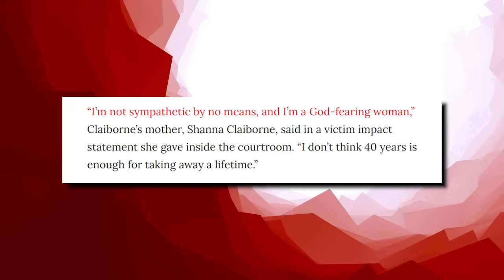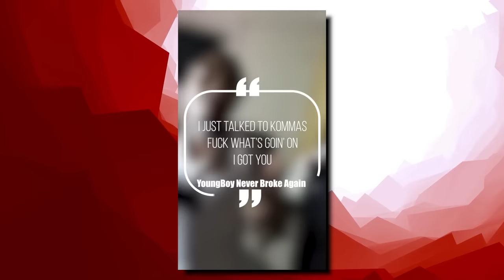The Story Of TrueBleeda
Truebleeda was an 18 year old rapper who was on his way up in the industry. But before he could make it out, the wild streets of Baton Rouge caught up to him and he was tragically killed in February 2022. His death was a major blow to the Baton Rouge rap scene, but most people don’t know just how wild the situation was. So today we’re breaking down the crazy story of Truebleeda and the war in Baton Rouge..

This video is about The Story Of TrueBleeda. We also post stuff like Rappers Ready For Opps, Rappers Caught Lackin, Rappers Who Are Killers, Men Who Killed Rappers, and more so be sure to subscribe if you like these style of videos.